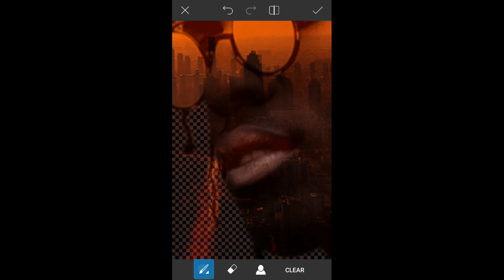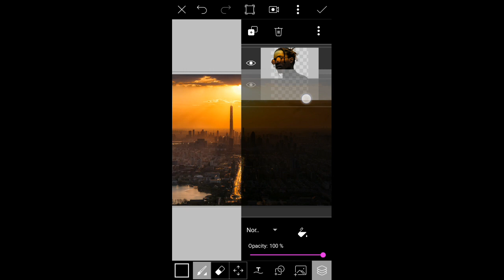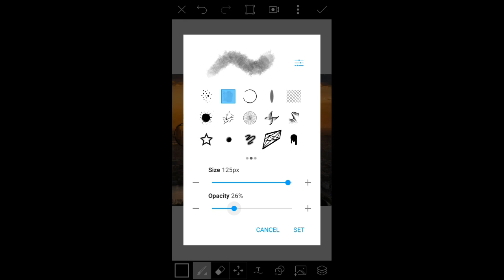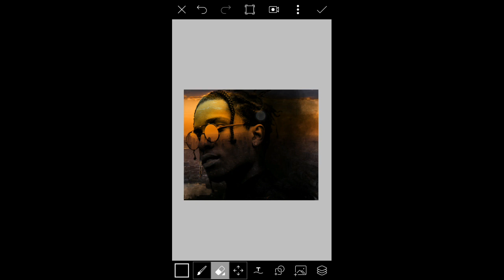Adobe Photoshop Tutorial For Beginners | how to edit your insta pics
The pics used in the video are available on my insta account for png

I don't have it anywhere else

 to see my latest photoshop i make

Altro - sperars [NCN Release ]